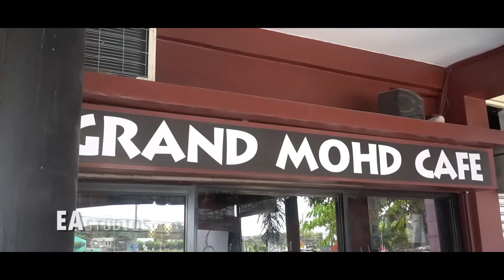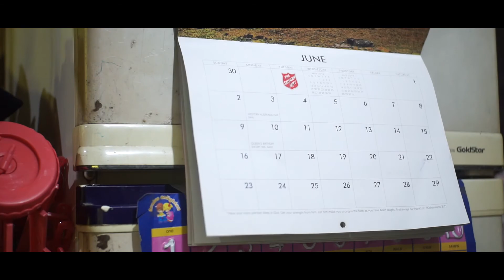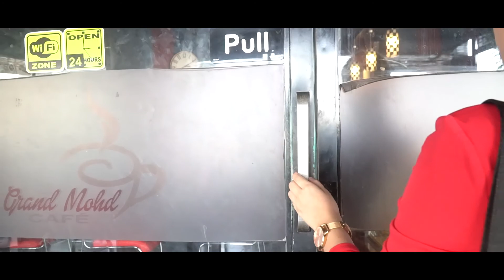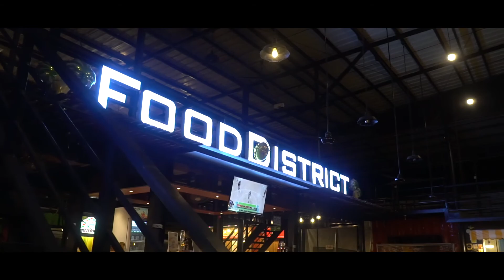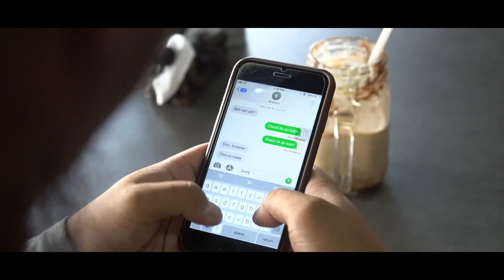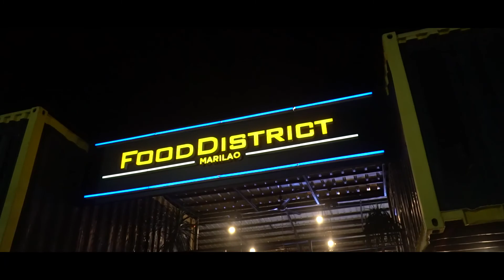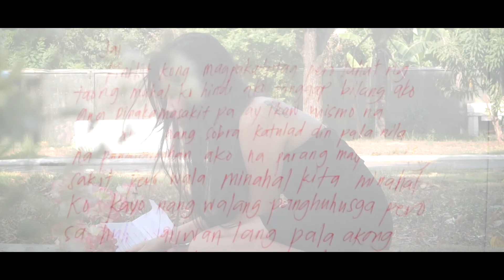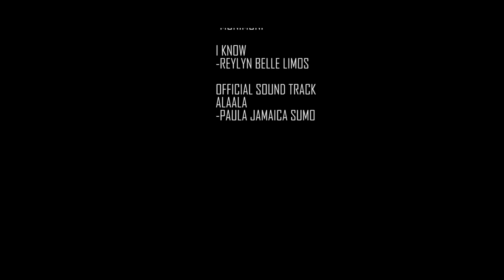She - The Genesis Production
Entry for 2019 Cinemarilenyo.

**Property by: The Genesis Production